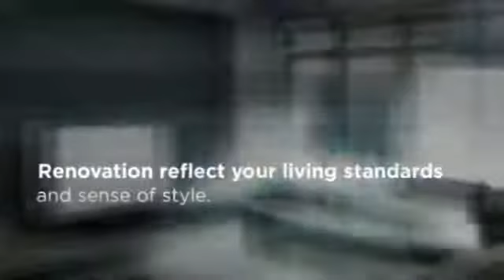HDB Renovation Package Singapore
Renovation of a home comes in many different package sizes too. Some projects can naturally lead to others. HDB renovation package Singapore provides great ideas that can be used for renovating your home at affordable prices. for more information on HDB renovation package Singapore. This will actually pay you back over a period of time and will serve as a great investment in your home.